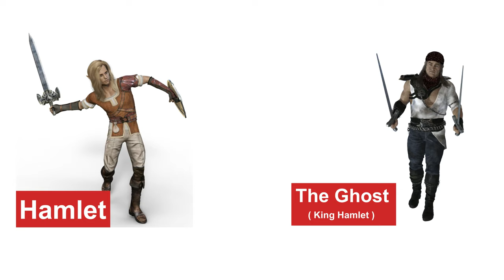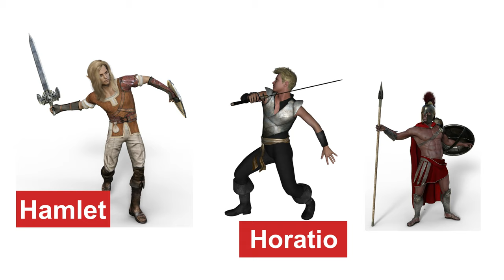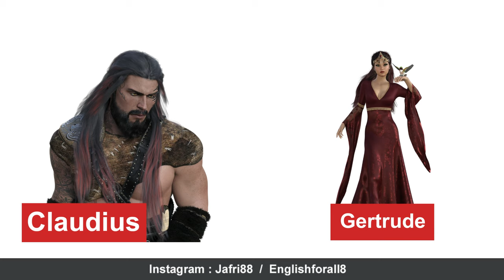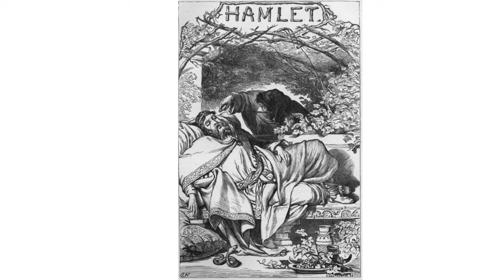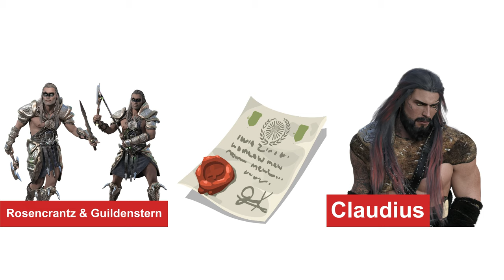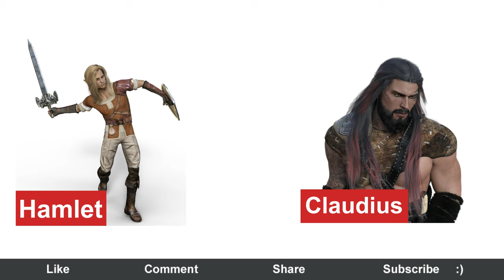Hamlet summary in Hindi | William Shakespeare | Drama | Tragedy| English Literature |Elizabethan Age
The Tragedy of Hamlet, Prince of Denmark, often shortened to Hamlet , is a tragedy written by William Shakespeare sometime between 1599 and 1601. It is Shakespeare's longest play with 30,557 words. Set in Denmark, the play depicts Prince Hamlet and his revenge against his uncle, Claudius, who has murdered Hamlet's father in order to seize his throne and marry Hamlet's mother.

Hamlet is considered among the most powerful and influential works of world literature, with a story capable of "seemingly endless retelling and adaptation by others". It was one of Shakespeare's most popular works during his lifetime and still ranks among his most performed, topping the performance list of the Royal Shakespeare Company and its predecessors in Stratford-upon-Avon since 1879. It has inspired many other writers—from Johann Wolfgang von Goethe and Charles Dickens to James Joyce and Iris Murdoch—and has been described as "the world's most filmed story after Cinderella".

The story of Shakespeare's Hamlet was derived from the legend of Amleth, preserved by 13th-century chronicler Saxo Grammaticus in his Gesta Danorum, as subsequently retold by the 16th-century scholar François de Belleforest. Shakespeare may also have drawn on an earlier Elizabethan play known today as the Ur-Hamlet, though some scholars believe Shakespeare wrote the Ur-Hamlet, later revising it to create the version of Hamlet that exists today. He almost certainly wrote his version of the title role for his fellow actor, Richard Burbage, the leading tragedian of Shakespeare's time. In the 400 years since its inception, the role has been performed by numerous highly acclaimed actors in each successive century.

Three different early versions of the play are extant: the First Quarto (Q1, 1603); the Second Quarto (Q2, 1604); and the First Folio (F1, 1623). Each version includes lines and entire scenes missing from the others. The play's structure and depth of characterisation have inspired much critical scrutiny. One such example is the centuries-old debate about Hamlet's hesitation to kill his uncle, which some see as merely a plot device to prolong the action but which others argue is a dramatisation of the complex philosophical and ethical issues that surround cold-blooded murder, calculated revenge, and thwarted desire. More recently, psychoanalytic critics have examined Hamlet's unconscious desires, while feminist critics have re-evaluated and attempted to rehabilitate the often-maligned characters of Ophelia and Gertrude.